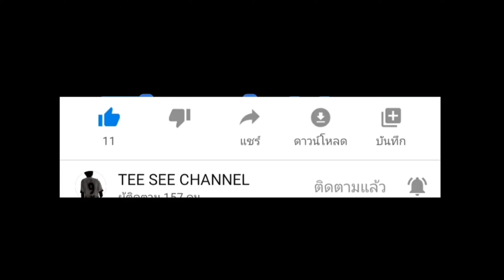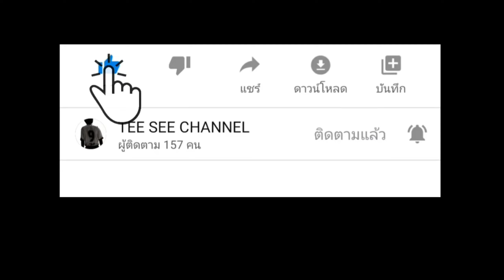เขาว่าจอย T3 เล่น Efootball ใน IPhone ได้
จอย T3 เล่นผ่าน shootingplus v3

สนใจ​​​​​ สินค้าหรืออุปกรณ์ต่อพ่วงการเล่นเกมส์
แอดเข้ากลุ่ม FB: พูดคุยสอบถามได้ที่นี้ครับ